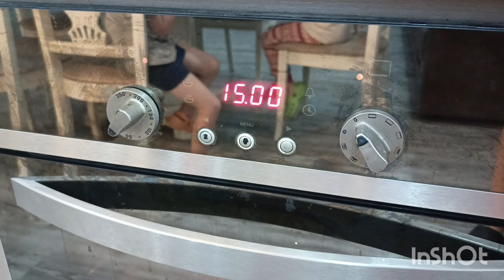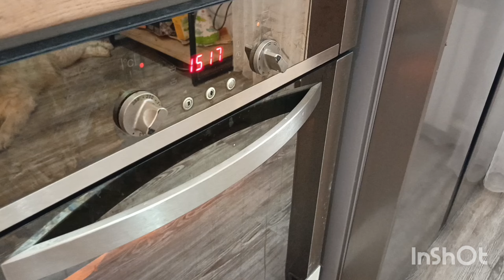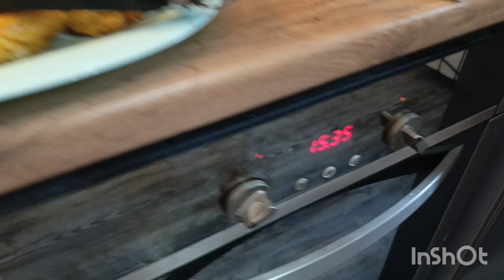ОБЕД и УЖИН за 1 час для 9 человек 😯Как все успеть ?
Всем привет. Много людей кто просмотрел shorts думают ,что я готовлю по 6-10 часов в,сутки 😳Это слегка больше чем я могу себе позволить 🤣 Предлагаю посмотреть это видео ,в котором я показываю и рассказываю ,как готовить много и быстро .
 И помните ,как бы не начался  день
Вас :
❤любят
❤ценят
❤уважают
❤благодарят
❤и Вы часть ,чего-то совершенного